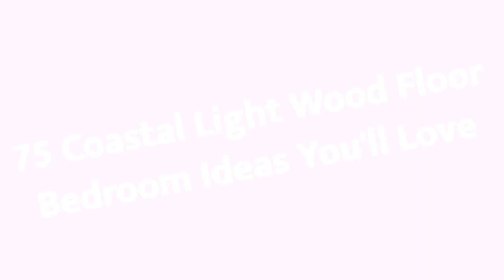75 Coastal Light Wood Floor Bedroom Design Ideas You'll Love 😊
Browse coastal bedroom decorating ideas and layouts. Discover bedroom ideas and design inspiration from a variety of coastal bedrooms, including color, decor and theme options.

0:00:00 - Intro
0:00:12 - Coastal Light Wood Floor Bedroom Design Ideas You'll Love: Inspirations 1 to 25
0:03:03 - Coastal Light Wood Floor Bedroom Design Ideas You'll Love: Inspirations 26 to 50
0:06:07 - Coastal Light Wood Floor Bedroom Design Ideas You'll Love: Inspirations 51 to 75